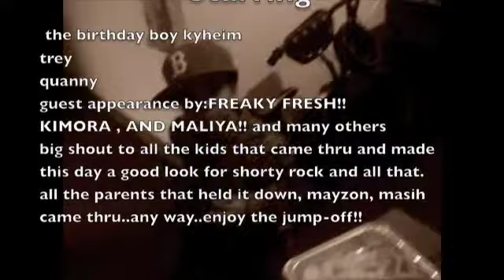kaheim bday party.m4v